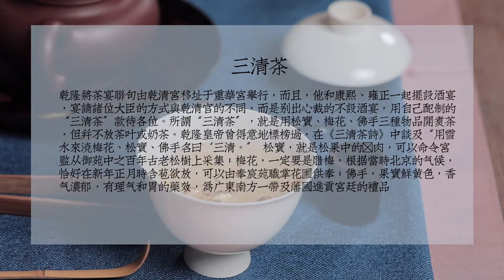清代怎么喝茶？乾隆皇帝原创的【三清茶】在《如懿传》里面也有提及哦 | 顾小思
康熙、雍正在乾清宫摆设酒席宴请大臣，乾隆别出心裁不设酒宴，用自己配制的“三清茶”款待各位。
并且乾隆将茶宴联句由【乾清宫】移址于【重华宫】举行。

乾隆皇帝在《三清茶诗》中谈及“用雪水来浇梅花、松实、佛手名曰【三清】。”
松实，就是松果中的籽肉，可以命令宫监从御苑中之百年古老松树上采集；
梅花，一定要是腊梅，根据当时北京的气候，恰好在新年正月时含苞欲放，可以由奉宸苑职掌花圃供奉；
佛手，果实鲜黄色，香气浓郁，有理气和胃的药效，为广东南方一带及国进贡宫廷的礼品。

大家好，我是顾小思。
生于江苏，长于澳洲，留学澳美，带着汉服看世界，拍点儿照片，写点儿文字，做个旅者。